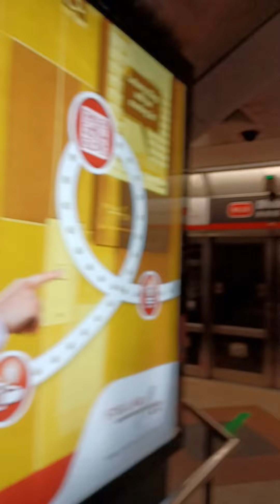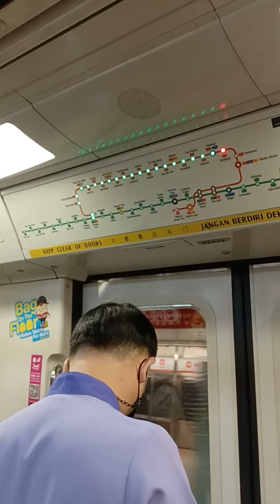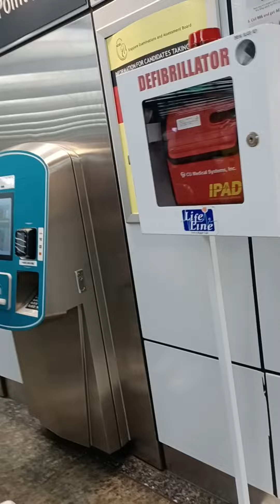on the way to LAag😁 eksena namin sa bus at train😁